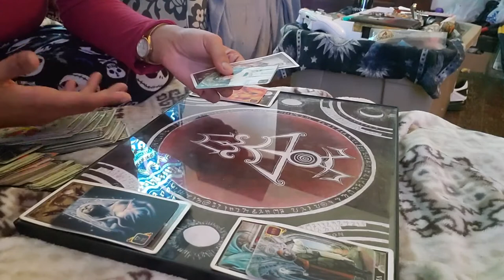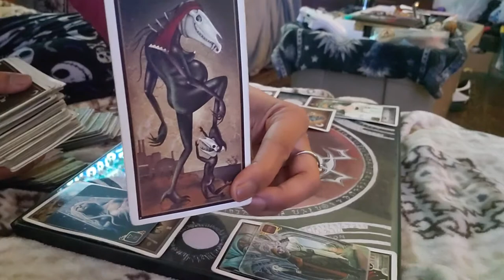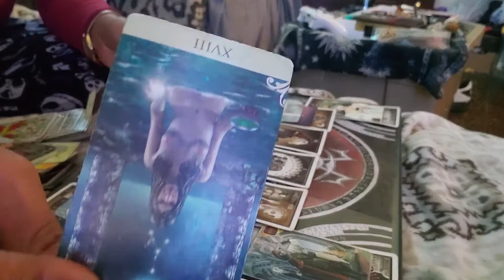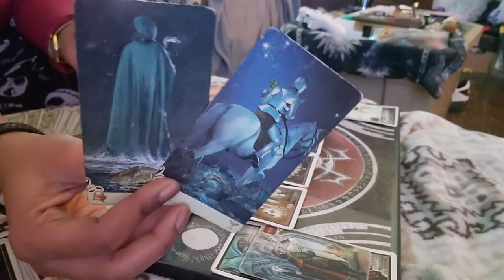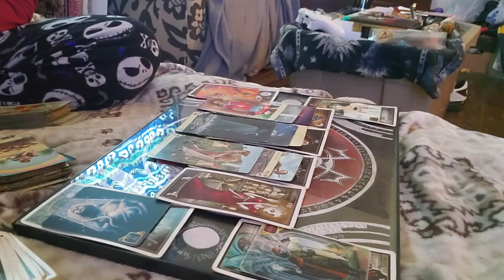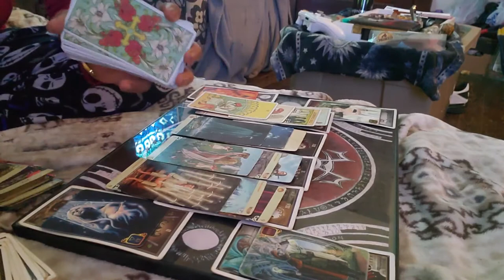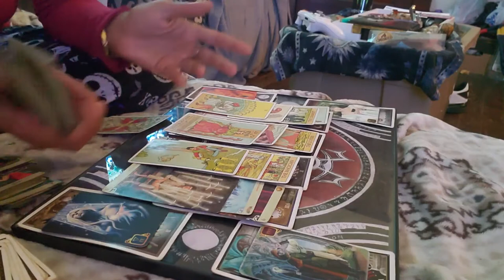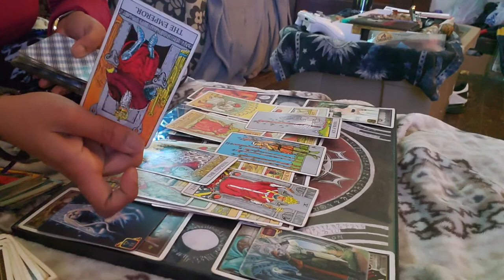Cancer Extended reading for November 2020